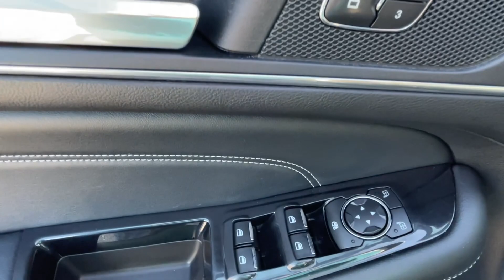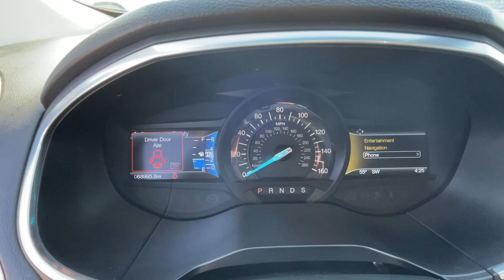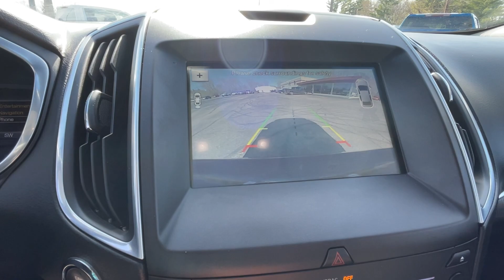2017 Ford Edge Titanium, AWD, #5170 - sold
2017 Ford Edge Titanium, AWD, #5170
Larkins GMC Inc.

AWD
Active Parking System
Additional Airbags
Adjustable Lumbar Support
Alloy Wheels
Android Auto
Anti-Theft System
Apple Carplay
Approach Lights
Bluetooth
Braking Assist
Chrome Exhaust Tip
Chrome Grille
Connected Car
Connected Car Integrated Apps
Cornering Brake Control
Crash Sensors
Cruise Control
Curtain Airbags
Dual Exhaust
Dual-Zone Climate Control
Electronic Braking System
Electronic Messaging Assistance
Electronic Traction Control
Engine Block Heater
Exterior Chrome Accents
Front Sport Bucket Seats
Halogen Headlights
Heated Seats
Heated Side Mirrors
Keyless Entry
Leather Seats
Leather Trimmed Seats
Lip Rear Spoiler
Memorized Seat Settings
Multi-Function Display
Navigation System
On Demand 4WD
Paddle Shifter
Parking Sensors
Power Liftgate
Power Seats
Premium Sound
Premium Sound System
Push-Button Start
Radio Data System
Rear Headrests
Rear Privacy Glass
Rear Spoiler
Rearview Camera
Satellite Radio
Side Airbags
Stability Control
Turbocharger
Turn Signal Mirrors
USB Audio Input
Video Monitor
Voice Activated Commands